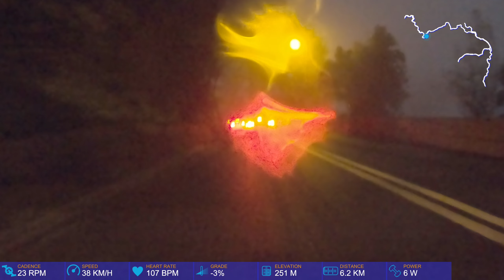Foggy Island Night Ride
Just some riding footage for trainer motivation